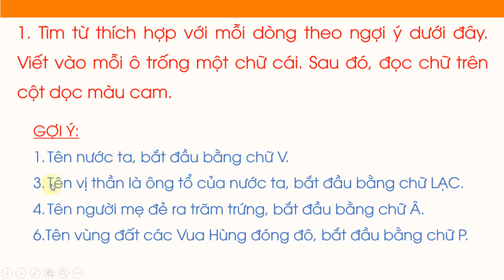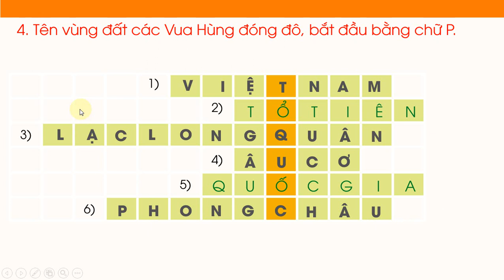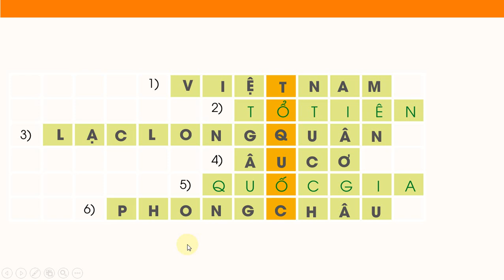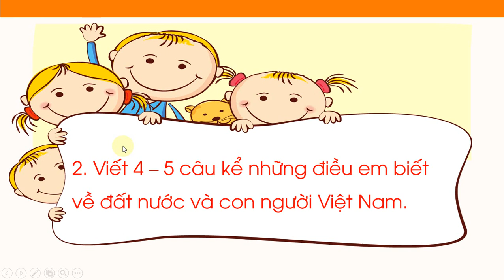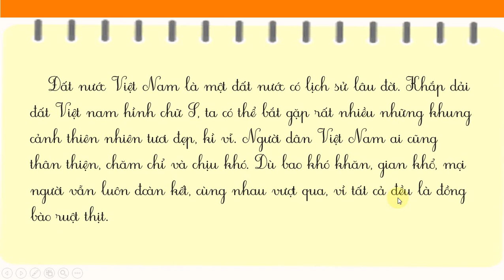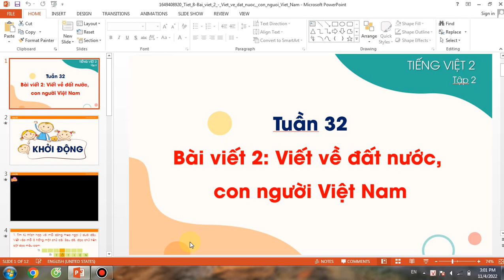TIẾNG VIỆT LỚP 2. TUẦN 32: BÀI VIẾT 2. VIẾT VỀ ĐẤT NƯỚC CON NGƯỜI VIỆT NAM .SÁCH CÁNH DIỀU